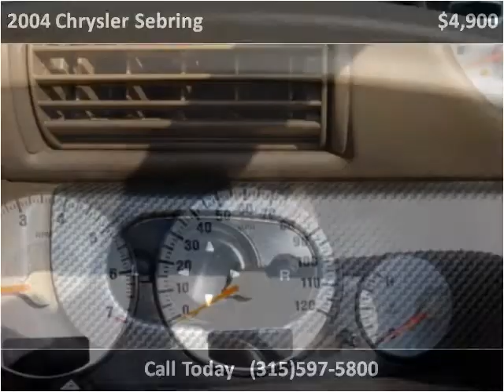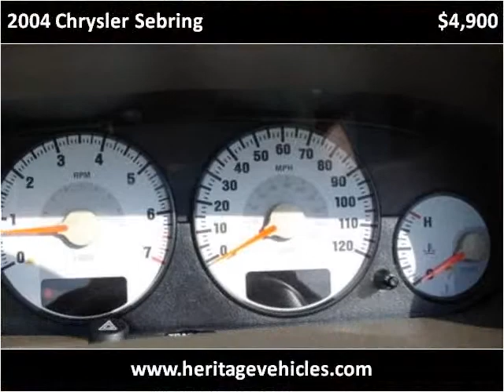2004 Chrysler Sebring Used Cars Mike in Palmyra -(315)597-58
This 2004 Chrysler Sebring is available from Heritage MOTORS.